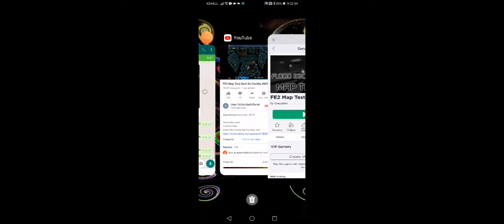Dark sci facility whit cheats